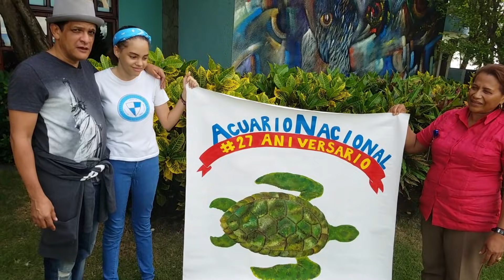Conociendo el Manatí (Acuario de Santo Domingo) VLOG - El Pachu Show